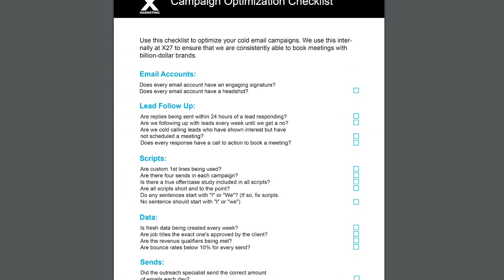[Checklist] How will Investing Money in Your 20s Impact your life?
In this video, I am going to teach you how Investing Money in Your 20s (and what investments not to make) will impact the next 2 decades of your life.

You're never too young to start investing, but there's always a certain age to a particular kind of investment. So, in this video, I go over the best investments to make in your early-20s, the mid-20s, and the late-20s. You don't want to make an early-20s investment in your late-20s. There is a certain age to everything. Stick around to know more.

Get 50+ Subject Lines to Test for your next Cold Email Campaign

If you want to meet with bigger customers including Billion Dollar Brands and the Fortune 500, grab our course